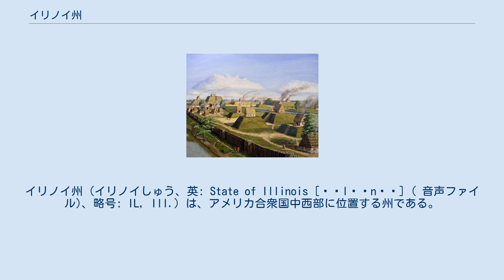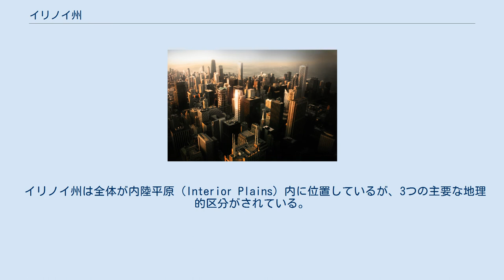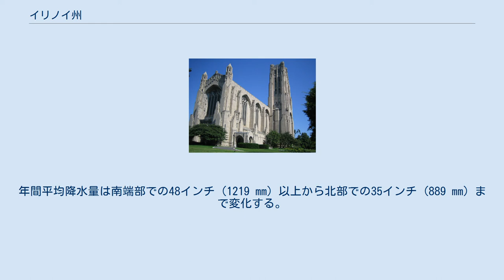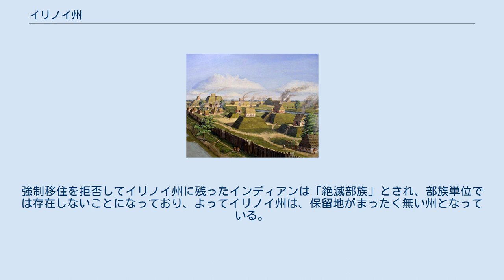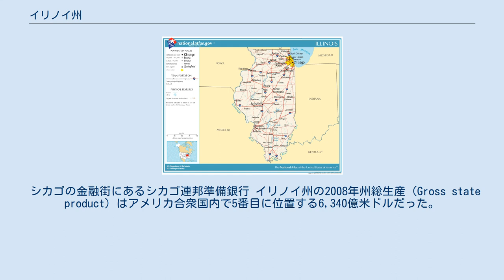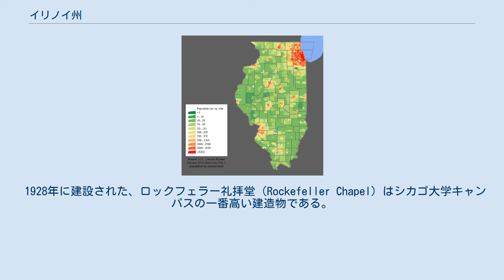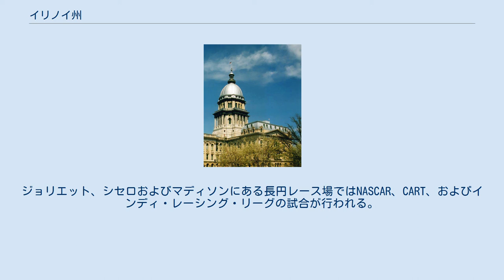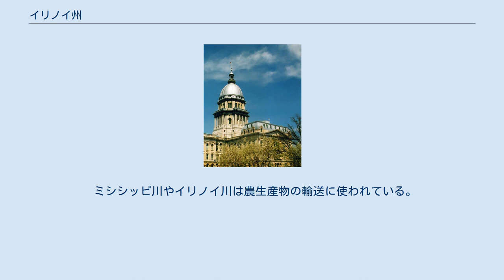イリノイ州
イリノイ州（イリノイしゅう、英: State of Illinois [ˌɪləˈnɔɪ] ( 音声ファイル)、略号: IL, Ill.）は、アメリカ合衆国中西部に位置する州である。
合衆国に加盟したのは21番目であり、人口では国内5番目、中西部では人口最大、かつ民族構成が最も多様化した州である。
 州都はスプリングフィールド市、最大都市は北東部のシカゴ市で大規模な工業地帯を持ち人口の8割が住む。
州の中部や西部には小さな工業都市と生産性の高い農業地帯があり、南部には石炭、木材および石油など天然資源に恵まれ、幅広い経済基盤がある。
シカゴの港はイリノイ川を経由して五大湖とミシシッピ川を結ぶ交通の要衝である。
イリノイ州は国内における商工業、交通、政治、財政の中枢的存在ということもあってアメリカ合衆国の縮図と言われる。
AP通信が行った21項目の人口動態解析に拠るとイリノイ州は「最も平均的な州」であり、州の中央にあるピオリア市は「ピオリアでうまく行くかい？」という疑問文が、アメリカ大衆の主流に訴えるものであるかどうかの隠喩になってきており、新しい商品、サービスおよび世論調査では市場調査の場所として使われることが多い。
 現在のイリノイ州南部にあったミシシッピ文化の都市カホキアは西暦1300年から1400年にかけて人口が4万人近くいたと言われ、当時さらには1790年までアメリカ合衆国の中で最大の都市だった（1790年にニューヨーク市の人口が4万人を超えた）。
カホキアの地は次第に廃れていき、アメリカ独立のときはわずか2,000人ほどのインディアンと少数のフランス人開拓者がいただけだった。
1810年代にケンタッキー州から移民開拓者が到着し始め、1818年には州に昇格した。
シカゴはシカゴ川の岸で、ミシガン湖南部の数少ない天然の良港の地に1830年代に設立された。
ジョン・ディアが籾殻を取る鉄製鋤を発明したことで州中部の肥沃なプレーリーを世界で最も生産力があり貴重な農地に変え、これと鉄道が開通したことで、ドイツやスウェーデンの移民農業者を惹きつけることになった。
 1900年までに北部の工業都市や中部および南部の炭鉱で働き口が増えたことで東ヨーロッパや南ヨーロッパからの移民も惹きつけた。
その工業生産力で2度の世界大戦中は重要な兵器製造工場になった。
南部の田園地帯からシカゴへ、アフリカ系アメリカ人の大移住が起こり、その大きく重要な社会が形成されて、ジャズやブルースのような文化を創った。
今日州内人口の74%は州の北東部隅、特にシカゴとその大都市圏に居住している。
 イリノイ州から3人のアメリカ合衆国大統領が選ばれた。
エイブラハム・リンカーン、ユリシーズ・グラントおよびバラク・オバマである。
しかし、イリノイ州で生まれた大統領は、タンピコ生まれでディクソンで育ち、ユーレカ大学を出たロナルド・レーガンのみである。
リンカーンは州都スプリングフィールドのオークリッジ墓地に埋葬されており、イリノイ州に埋葬されている唯一の大統領である。
今日イリノイ州は「リンカーンの地 (Land of Lincoln)」という州の公式スローガンでリンカーンが残した遺産の重要さを強調しており、この言葉は車のナンバープレートにも表示されている。
 「イリノイ」は、同州に先住したインディアン部族のイリニ族にフランス人宣教師や探検家がつけた名前を現代風に綴ったものである。
この名前は昔の記録では様々な綴りがある。
 「イリノイ」は、マイアミ・イリノイ語で伝統的に「男」あるいは「男達」を意味すると言われている。
当初の「イリニウェク」（"iliniwek"）がフランス語を通じて「イリノワ」そして「イリノイ」（"Illinois"）に変わった。
"iliniwek"という名前は「優れた男達の部族」を意味すると言われることがあるが、これは民間語源にすぎない。
より最近の学説では、"Illinois"がマイアミ・イリノイ語で「彼はいつものやり方で話す」あるいは「私は通常のやり方で話す」という意味の「イレンウェ・ワ」（"irenwe・wa"）あるいは「ニ（ン）テリンウェ・」（"ni(n)terinwe・"）から由来するとする。
これがオジブウェー語のおそらくオタワ方言に取り入れられ、「イリンウェ・」（"ilinwe・"）と変化し、複数格では「イリンウェ・ク」（"ilinwe・k"）とになり、それが彼らと接触したフランス人によってアルファベット表記さ...